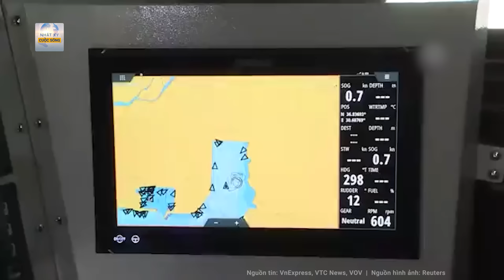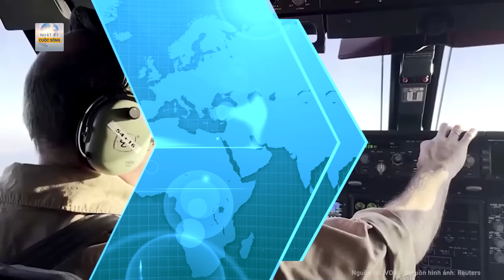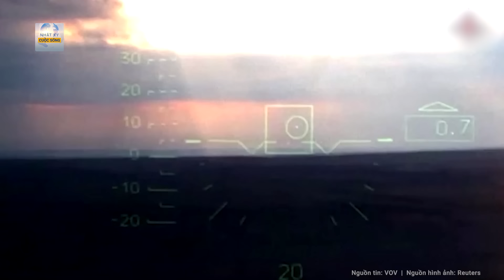Tin tức rúng động EU, Anh - Pháp đứng sau đặt “bẫy” Đức vụ rò rỉ đoạn ghi âm tấn công Crimea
Nga Ukraine mới nhất | Tin tức rúng động EU, Anh - Pháp đứng sau đặt “bẫy” Đức vụ rò rỉ đoạn ghi âm tấn công Crimea
Trong khi Đức tuyên bố đang điều tra vụ rò rỉ, Hãng thông tấn Tass của Nga tin rằng Berlin đã bị đồng minh của nước này tung ra. Lý do là Chính phủ Đức hiện tại không muốn dính sâu vào xung đột Ukraine.